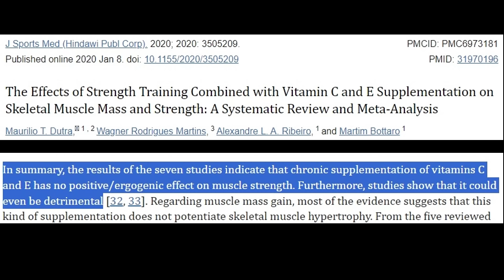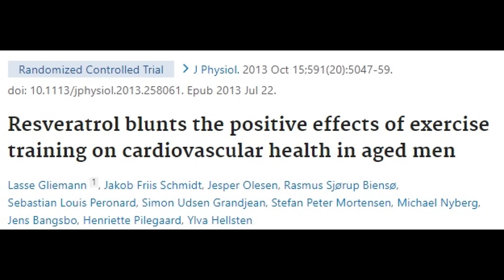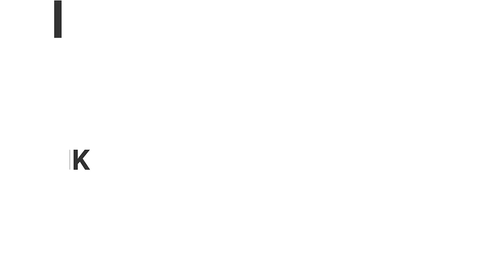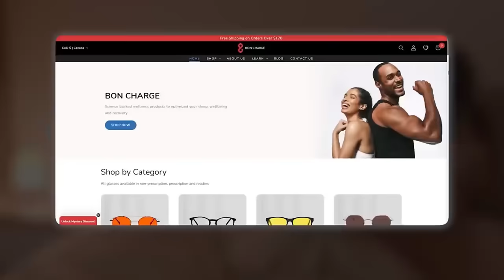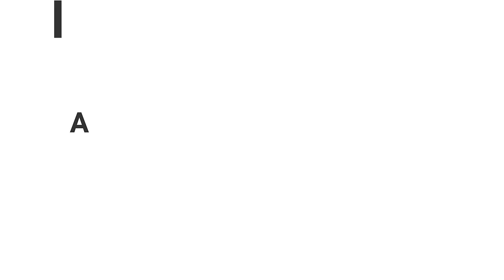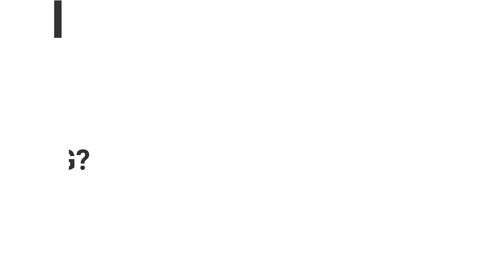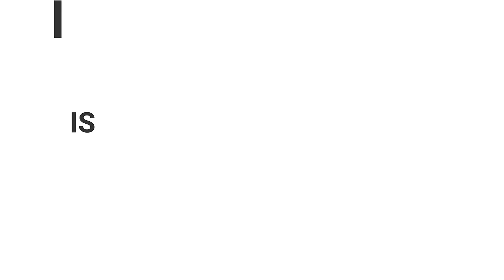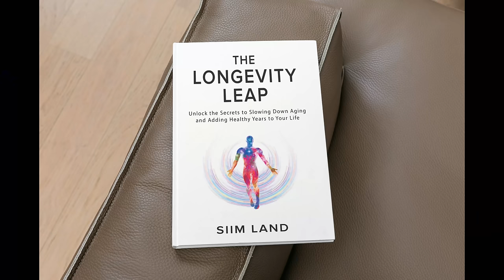Supplements That Kill Your Gains, Are Smartwatches Harmful - Q&A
Timestamps:
00:05 Supplements That Kill Your Gains
03:43 Gelatin Powder Instead of Glycine
05:02 Bon Charge Sponsorship
05:54 Superfoods to Eat Daily
12:54 Key Supplements for 50+
19:38 How I Treat Elbow Pain
23:35 How Much Vitamin D Is Normal
26:19 After the Basics, Top 3 Things for Longevity
31:30 How to Go From 21% Bodyfat to 12%
34:20 How Much Fruit I Eat
34:59 Are Smartwatches and Fitness Trackers Harmful